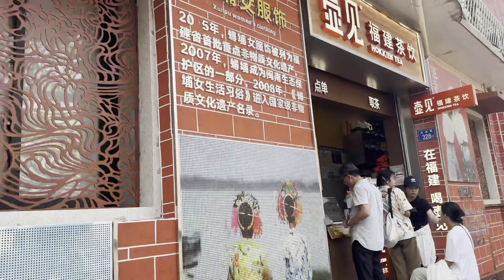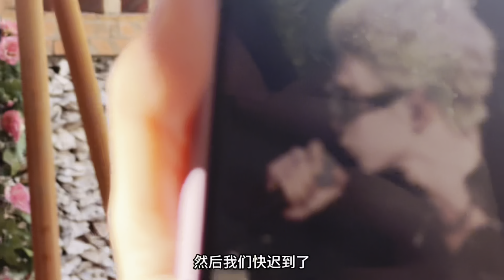“在我的心中，默默种下了一颗期待的种子！”《爱会跨越海峡》 | 海峡两岸高校文化与创意论坛（2024）优秀奖获奖作品｜China Today 中国头条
由福建省教育厅、福建省青年联合会、华侨大学联合主办的海峡两岸高校文化与创意论坛（2024）暨短视频创作营在华侨大学厦门校区开幕。活动共吸引来自台湾艺术大学、台北科技大学、淡江大学、金门大学、华侨大学等两岸19所高校的130位青年师生参加，其中七成台湾学生为第一次来大陆。